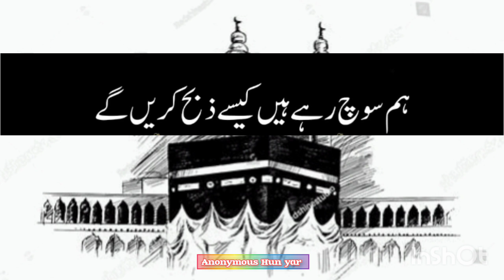Hazrat Muhammad🌹(PHUH) Islamic video Heart touching💖💖Peer Ajmal Raza Qadri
Ajmal Raza Qadri sahb New heart touching 💞 Islamic bayan
Peer Ajmal Raza Qadri sahb New heart touching 💞 Islamic bayan